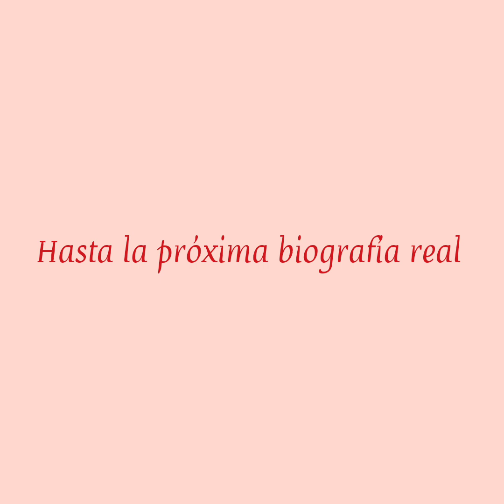Vivir para contar 👑 Princesa Ludovica de Baviera , madre de la emperatriz Sissi